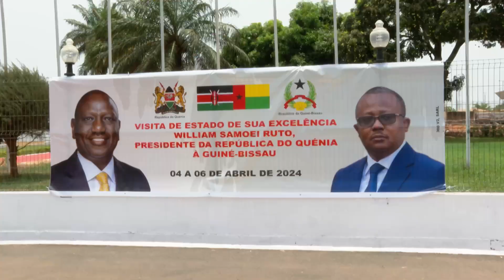See how Guinea Bissau president Umaro Sissoco Embaló welcomed William Ruto